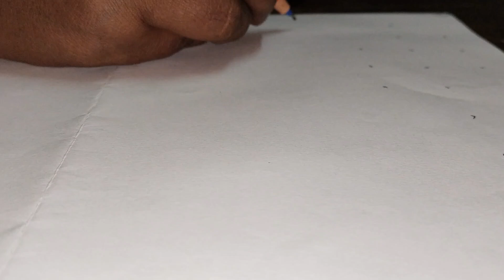Thirukural kolam - 93